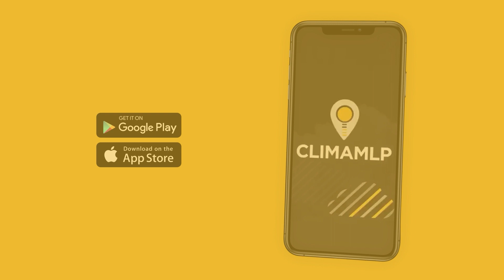Descargá la app CLIMA MLP!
¡Que el clima no te sorprenda! Descargate la app de CLIMA MLP y chequeá el pronóstico desde tu celular.